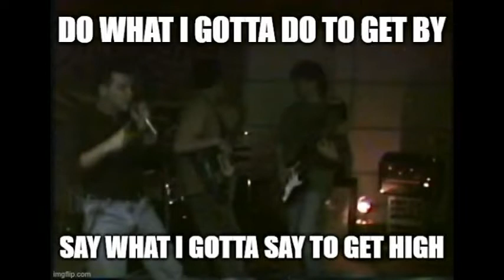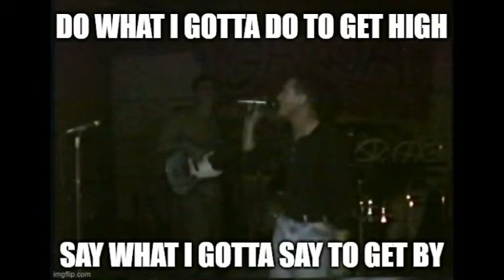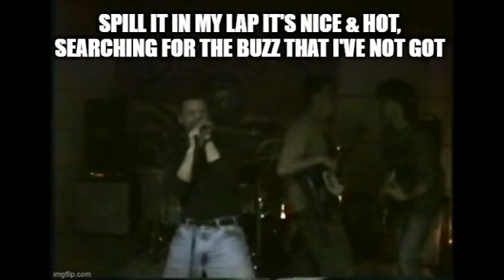GR LB V1